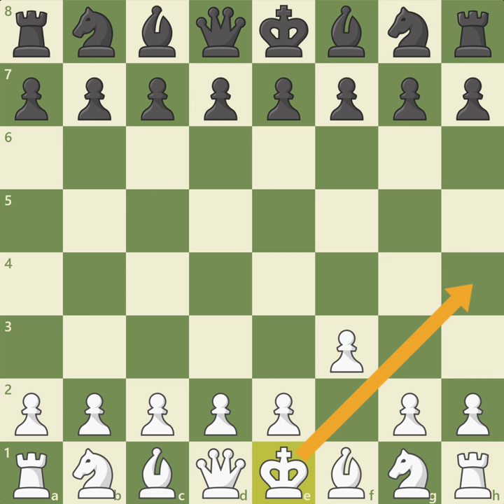Правила шахмат: Самый быстрый мат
Насколько быстро можно получить мат в шахматной партии? Узнаем про мат в два и четыре хода, и как от них защититься! 👩‍🎓

130 с лишним уроков шахмат от начинающего до разрядника, и от дебюта до техники окончаний на